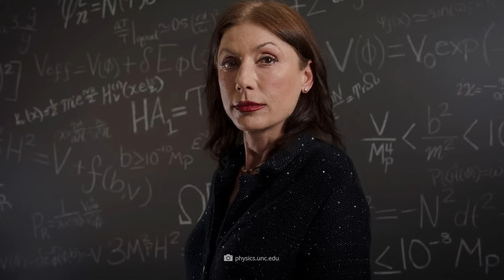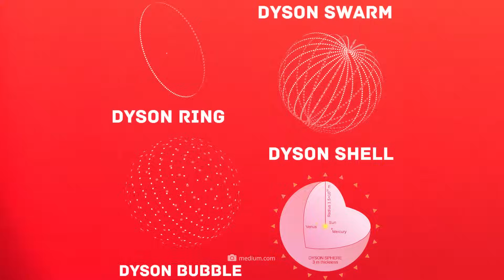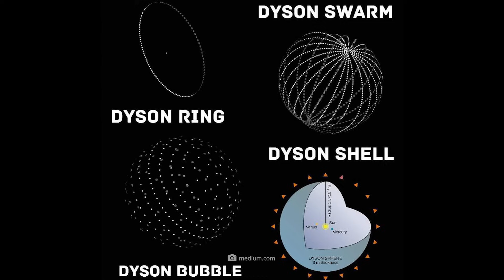Dyson Spheres? Important Updates on Strange Objects Discovered in 2024!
The HEOS project is searching space for signs of Dyson Spheres. Funded by the Swedish government, the project not only believes that these extraterrestrial power plants are possible, but also assumes that we can detect them. Dyson spheres are power plants that hypercivilizations build in space to harness incredible amounts of energy. Will HEOS soon enable us to make contact with an extraterrestrial species for the first time?